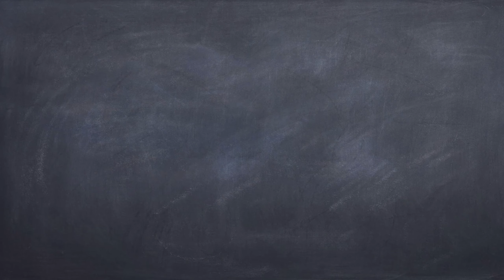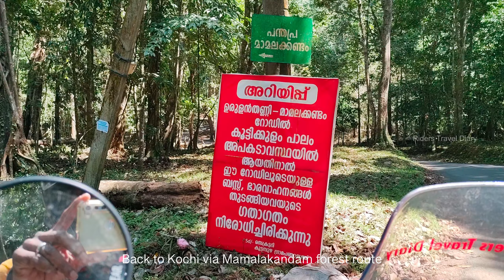Couch surfing Kochi one day bike ride to Inchathotty- Anakkayam river - Mamalakandam forest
Ride to Inchathotti with CS Kochi friends.

Inchathotty is a village located near Neriamangalam, Thattekad and Kothamangalam in Ernakulam District in Kerala, India. It is famous for its hanging bridge which is considered as the longest suspension bridge in Kerala, with a length of about 183 m and width of about 1.2 m. and also visited Anakkayam river and a beautiful ride through Mamalakandam forest route. Trip end at Neryamangalam Munnar highway.

Riders Travel Diary is a first malayalam travel and art  vlog in Kerala.

Follow me in Instagram: Riders Travel Diary